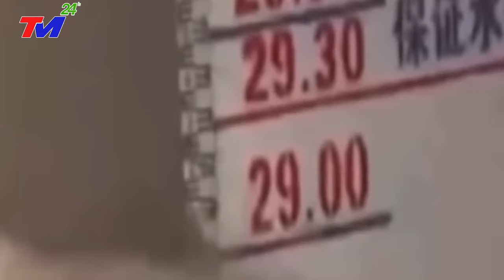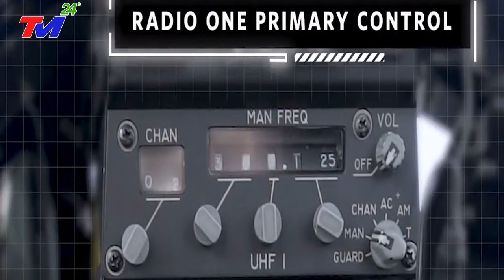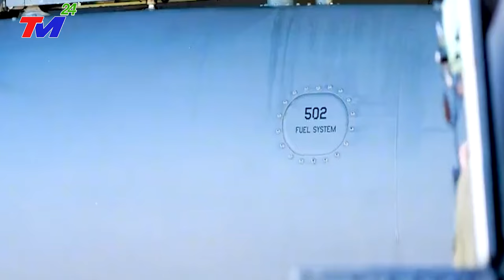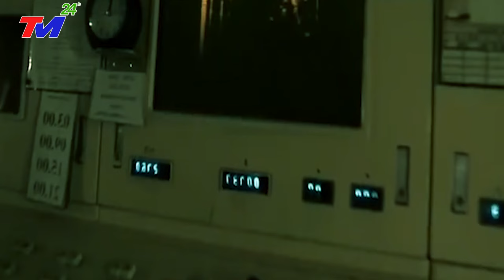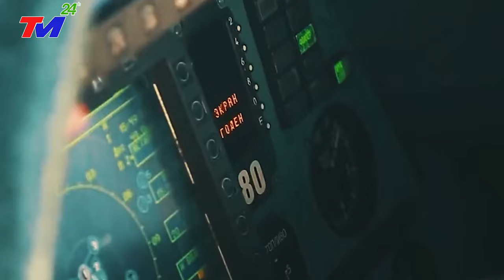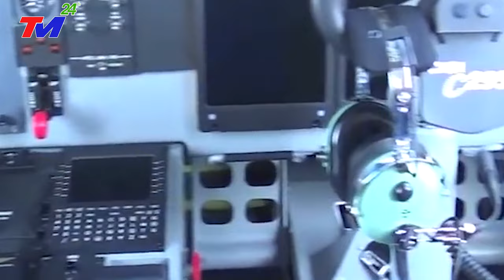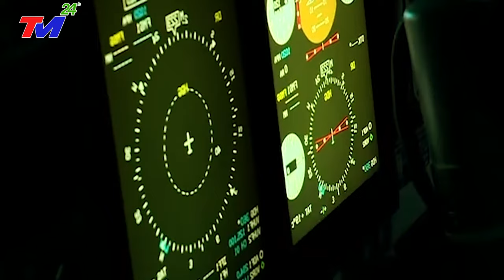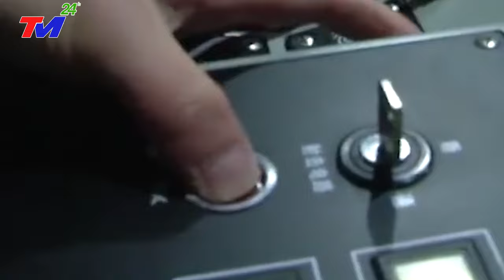TRỰC TIẾP 23/12:CẢ THẾ GIỚI ĐANG THEO DÕI ThảmHọa NÀY!VỠ DẬP- SIÊU LŨ QUÉT VÙI LẤP 2/3 ĐẬP T'AM HIỆP